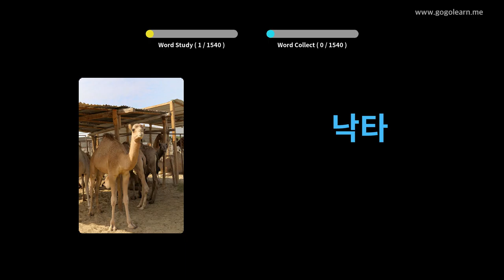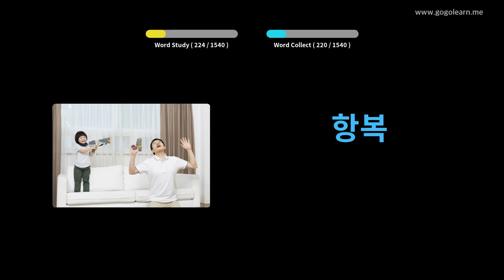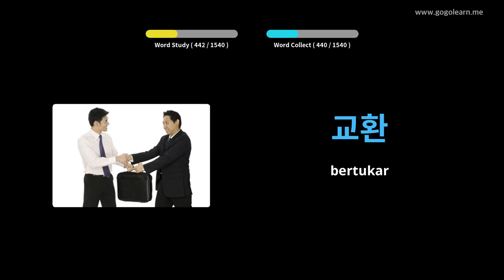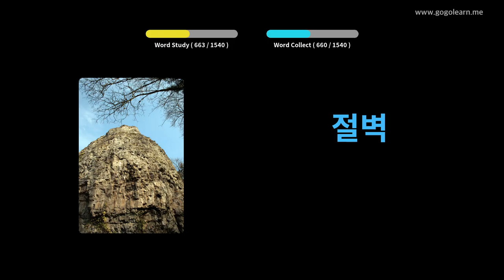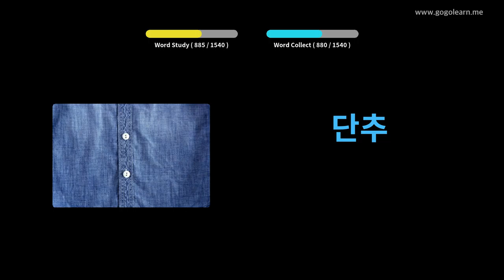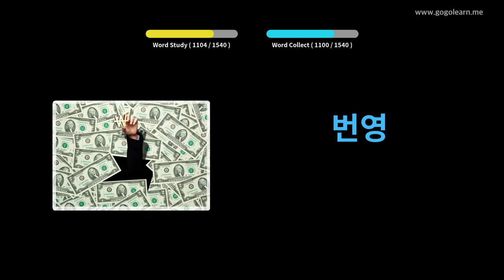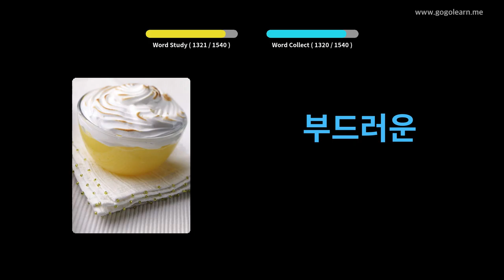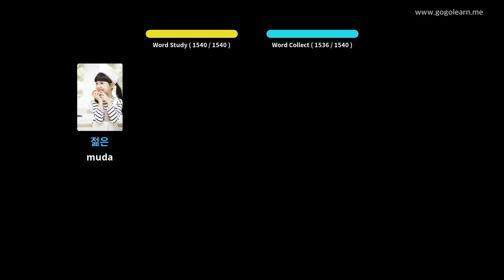Basic Kosakata Bahasa Korea | Golearn